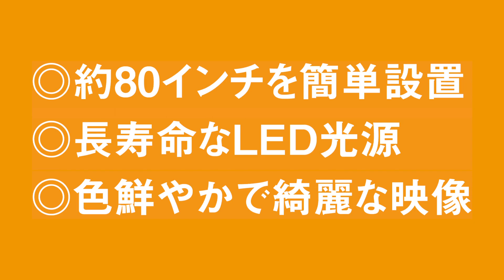省スペースで大画面投写が可能！超短焦点プロジェクター LH-WU350UST/LH-WX370UST【キヤノン公式】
LH-WU350UST/LH-WX370USTは、3,500lm/3,700lmの超短焦点プロジェクターです。
壁にピタリとつける（壁ピタ）設置で簡単に約80インチの大画面を投写可能。
長寿命なLED光源を搭載しているため、会議室や学校教室以外にも、
デジタルサイネージやショールーム、イベントなど、様々な用途で活躍します。